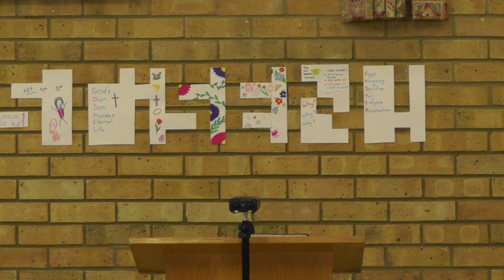WWW - Weekly Words from the Wes - God's Love and Ours - 15/05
Welcome back to another week of WWW. It is great to have you with us once again.

Here is a link to Virtual Sunday School.

CCL 289851
Streaming Licence no. 970612